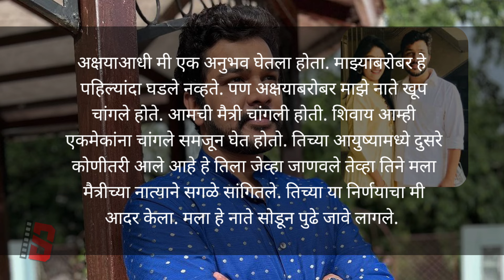सेटवर अभिनेत्याच्या प्रेमात पडल्यावर या मराठी अभिनेत्रीने मोडला साखरपुडा marathiactress breakup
सेटवर अभिनेत्याच्या प्रेमात पडल्यावर या मराठी अभिनेत्रीने मोडला साखरपुडा

आज आम्ही तुम्हाला एका अशा व्यक्तीबद्दल सांगणार आहोत तिच्या साखरपुडा झाला होता तिने आपल्या डेटचे होणाऱ्या सोबतचे अनेक फोटो सोशल मीडिया पोस्ट केले होते पण यानंतर तिची मालिकाही ठरली आणि या मालिकेतील अभिनेते सोबत ची जोडी प्रेक्षकांना खूपच आवडू लागतील यादरम्यान अभिनेत्री अभिनेत्याच्या प्रेमात पडली आणि मग या दोघांनी लग्न करण्याचा निर्णय घेतला आणि यानंतर या अभिनेत्रीने तिच्या साखरपुडा मोडला. अभिनेत्री आहे...

Welcome to @SBMarathiEntertainment

This channel provides Marathi entertainment-related gossip, news, serial updates, controversies, retro, love, feature stories, etc... If you like to do so, this is the right place for you.